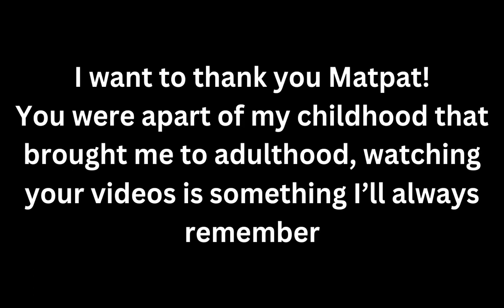Goodbye Matpat (Tribute)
I hope you enjoy your retirement! I hope you enjoy your family! We just want you to know that you'll be missed, this is a painful day for all of YouTube, and everyone will miss you. There's an army of people making tributes for you, I hope it shows how loved and adored you were matpat. You were my childhood for about a decade at this point, it honestly made me cry learning you were done, but I hope that you will enjoy the retirement.
We all miss you, and that's no theory.